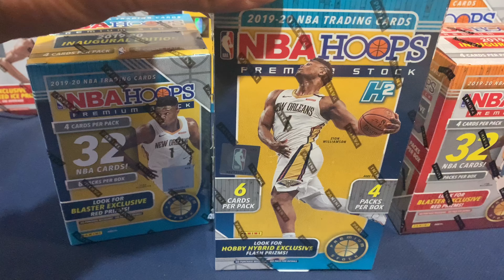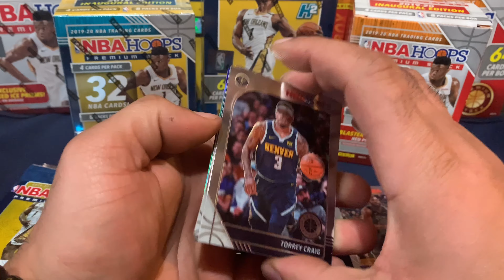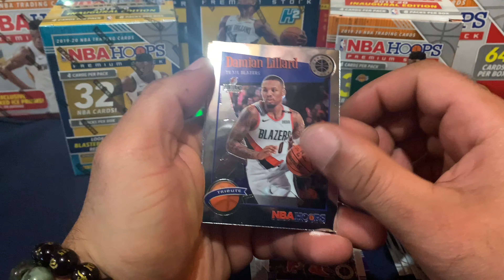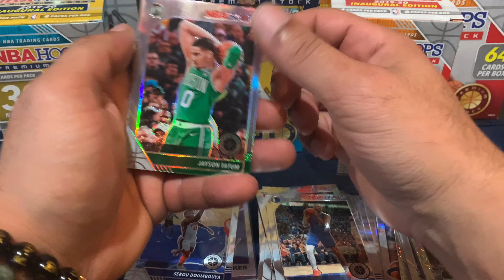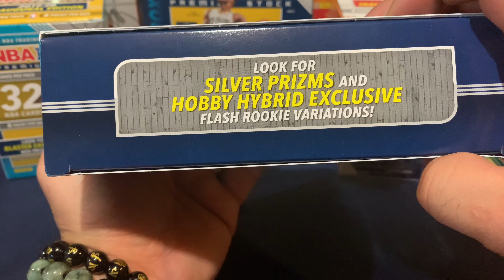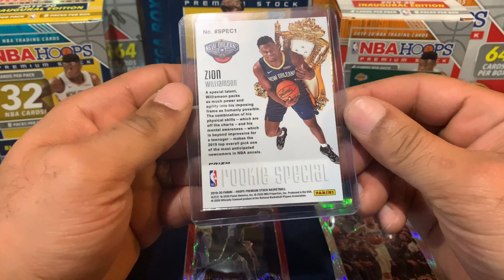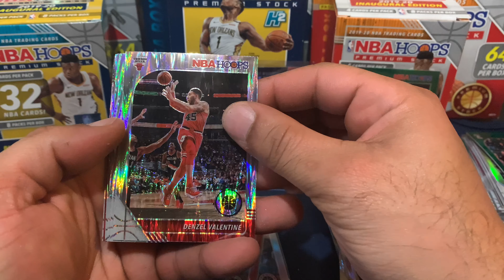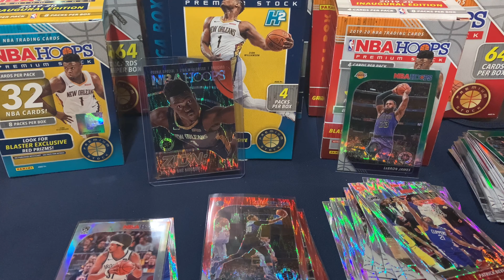2020 NBA HOOPS PREMIUM STOCK HOBBY H2 AND BLASTERS🔥CARD HUNTING JA? ZION? HOBBY FIRE!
OPENING MY MOST EXPENSIVE BOX OF BASKETBALL CARDS ALONG SIDE WITH BLASTERS FROM WALMART AND TARGET. NICE HIT CARD HUNTING!